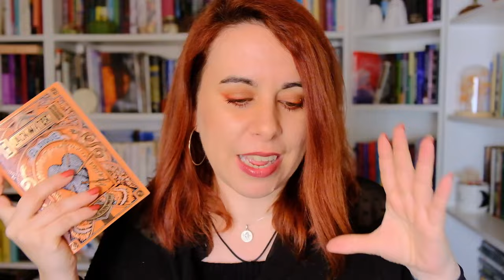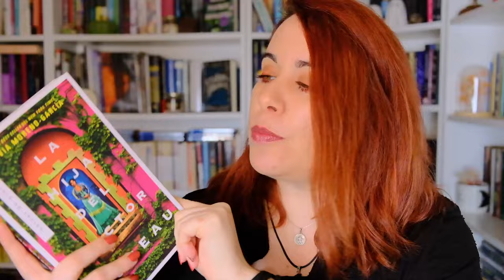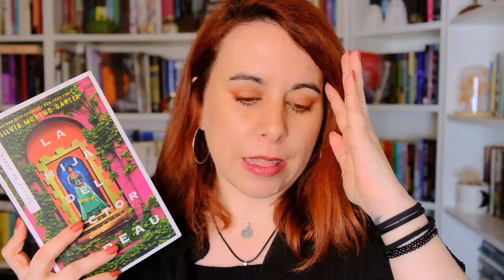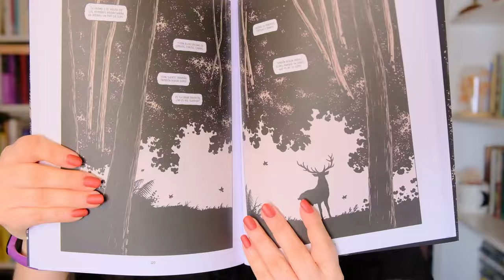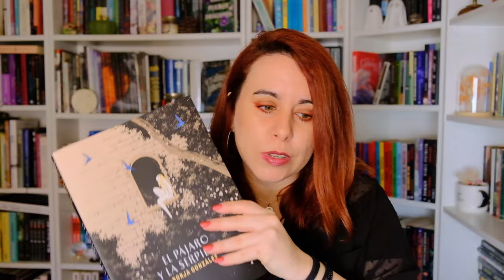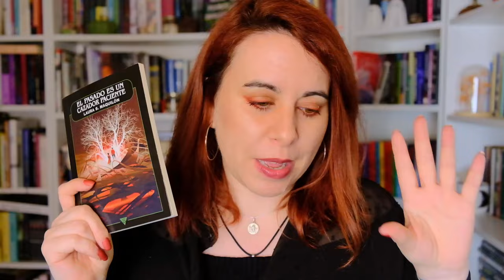wrap up abril